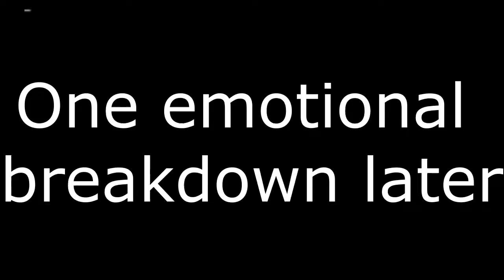GIVE ME YOUR CAPE!!! - Absolver(Final Boss Fight)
Facing the final boss is honestly the toughest thing to do in absolver, I beat the other bosses no sweat and didn't really think they were worth a video, hope you all enjoy :)